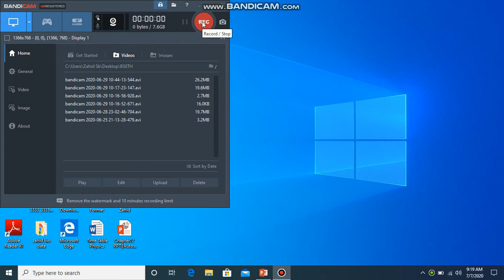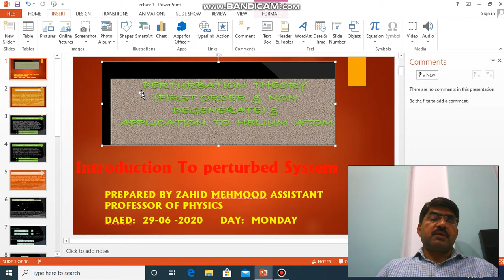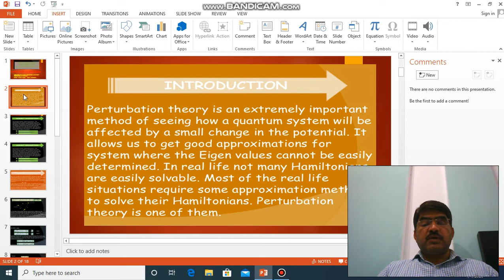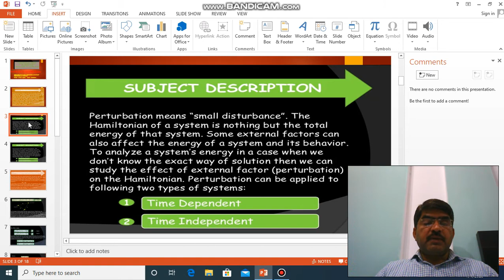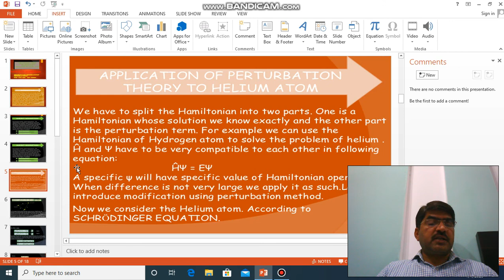Lecture 2 2020 07 07 09 19 21 837